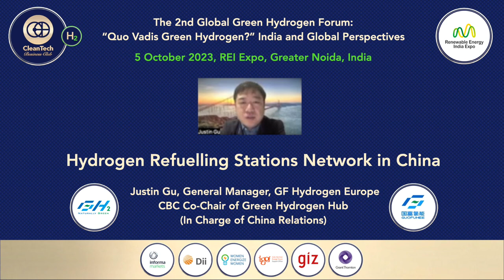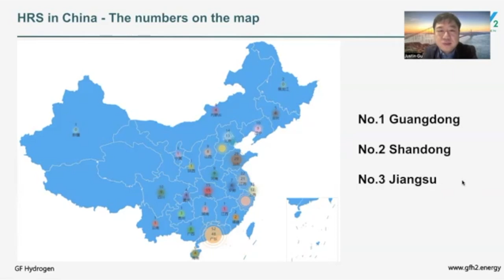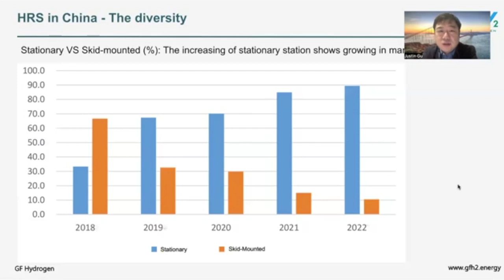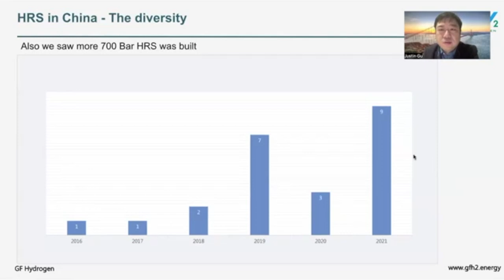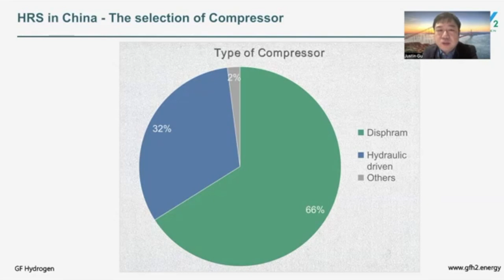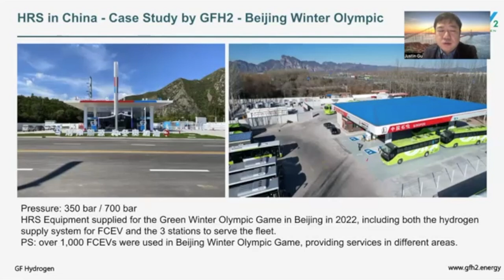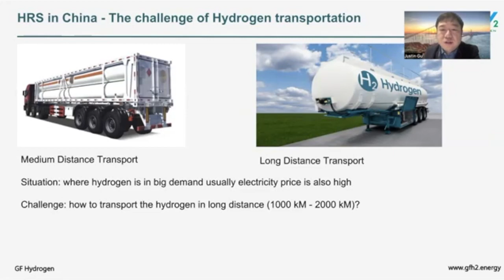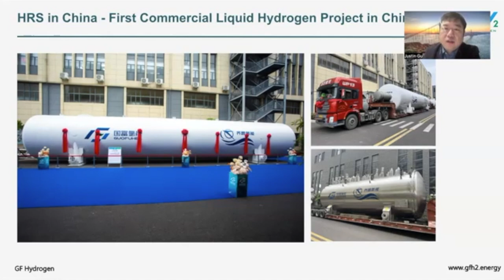Hydrogen Refueling Stations Network in China - Justin Gu, GF Hydrogen Europe; CBC Green Hydrogen Hub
Presentation: Hydrogen Refueling Stations Network in China by Justin Gu, General Manager, GF Hydrogen Europe; CBC Co-Chair of Green Hydrogen Hub (In Charge of China Relation) at the 2nd Global Green Hydrogen Forum: Quo Vadis Green Hydrogen? - India and Global Perspectives, powered by CleanTech Business Club’s Green Hydrogen Hub

Welcome to the highly anticipated the 2nd Global Green Hydrogen Forum at REI 2023, a transformative event that converges the world's leaders, experts, and policymakers to champion collaboration and innovation in the clean energy realm,  where we embark on a journey to explore "Quo Vadis Green Hydrogen" – charting the future path of green hydrogen's incredible potential. In our pursuit of a sustainable energy landscape, we recognize that "Hydrogen + CleanTech" are undoubtedly the best friends forever, propelling us towards a greener, more prosperous world.

Within this exclusive community, the CBC Green Hydrogen Hub (GHH) takes center stage, providing a platform for executives engaged in hydrogen production, transportation, distribution, storage, and policy. We celebrate the collective wisdom, insights, and shared experiences of industry pioneers and visionaries, fostering dynamic exchanges and invaluable partnerships.
The forum serves as a crucible for dynamic discussions, celebrating the inseparable bond between hydrogen and clean technologies. By fostering synergies between these transformative forces, we accelerate the global energy transition and unlock unparalleled opportunities for innovation and sustainable growth.

Amidst these deliberations, we construct a roadmap that spans short-term, mid-term, and long-term perspectives. From immediate actions to expedite green hydrogen deployment to mid-term milestones in scaling up production and utilization, and ultimately envisioning a long-term vision of a world where green hydrogen plays a dominant role in our energy mix.
Our vision extends beyond individual technologies; we comprehend the transformative potential of an integrated energy system. Through comprehensive planning and foresight, we create a sustainable future where green hydrogen, renewables, and energy storage form an interwoven fabric, catalyzing the global clean energy revolution.

As we convene at the 2nd Global Green Hydrogen Forum, we celebrate the unwavering commitment to international cooperation, amplifying our collective efforts towards a greener, more resilient world. By recognizing that the future of green hydrogen rests on collaboration, we forge partnerships that transcend borders, propel shared goals, and foster unity in addressing the pressing challenges of climate change.

Together, we envision a brighter tomorrow – a world where green hydrogen and clean technologies stand as inseparable allies, working in harmony to drive a sustainable and prosperous future. As we chart our course along short-term, mid-term, and long-term roadmaps, we lay the foundations for a transformative journey towards a cleaner, greener world powered by the magic alliance of hydrogen and cleantech.